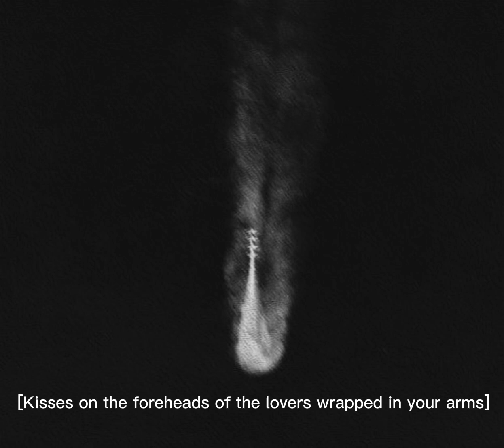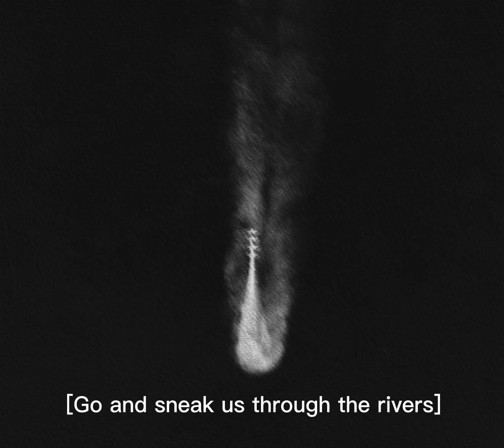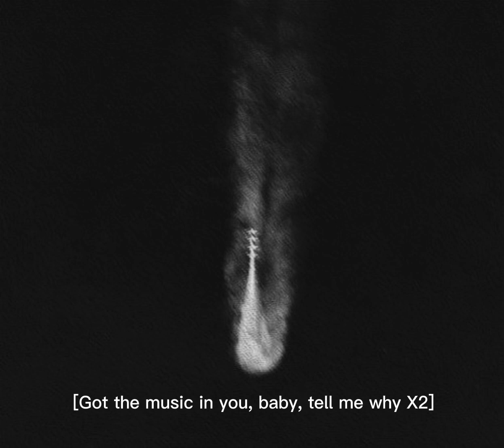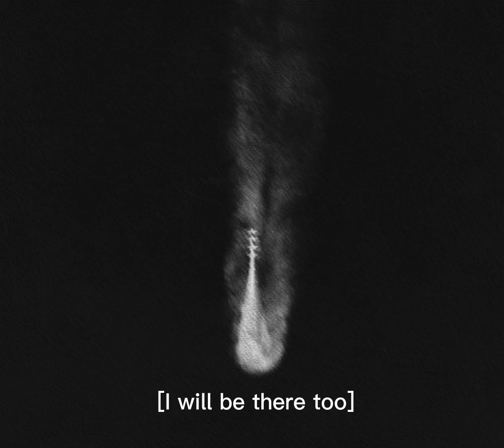Apocalypse - Cigarettes after sex (Cover by vann)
Leave your request 👻